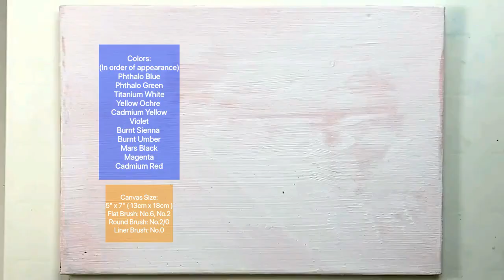Lemon & Flowers/Easy Expressive Still Life Acrylic Painting Tutorial For Beginners Step By Step #415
Dear friends，
Hope you like this Refreshing Still Life Painting using Loose and Expressive Brushstrokes.